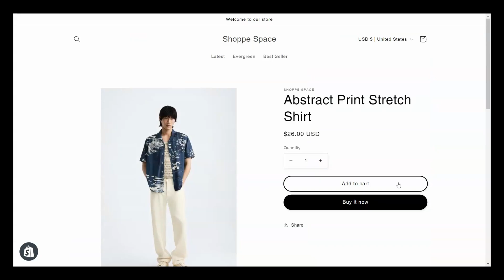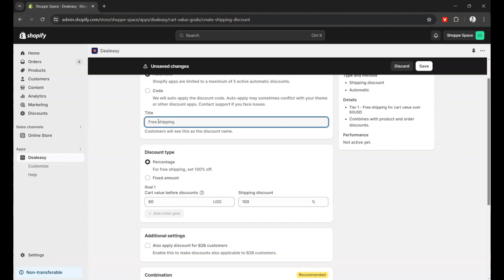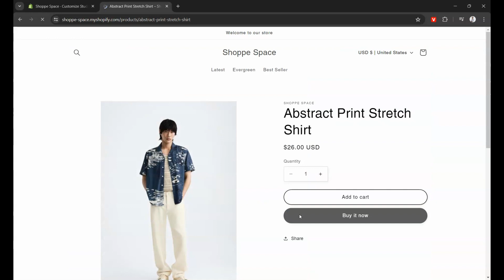Shopify FREE SHIPPING Progress Bar Setup (2026) | Free Shipping Discount over Amount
In this video, you'll learn how to add a Shopify Free Shipping progress bar on your store to increase sales. You will learn to create and add a free shipping progress bar on your Shopify store in less than 3 minutes.

We have used a Shopify Free Shipping bar app: 'Volume Discounts - Dealeasy' to get it done.

0:00 - Introduction
0:25 - Free Shipping bar app
0:53 - Setup - Free shipping bar
1:31 - Embedding the bar in store
2:08 - Shipping bar in action

Follow Shopify Made Easy for more tips and tricks to grow on Shopify!